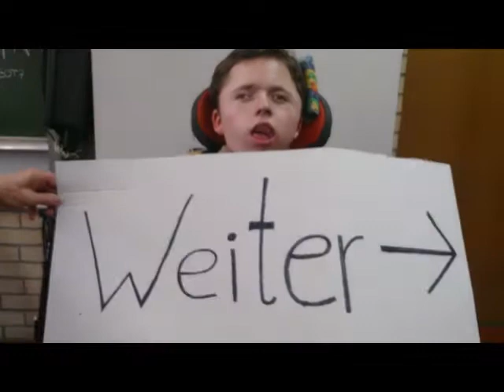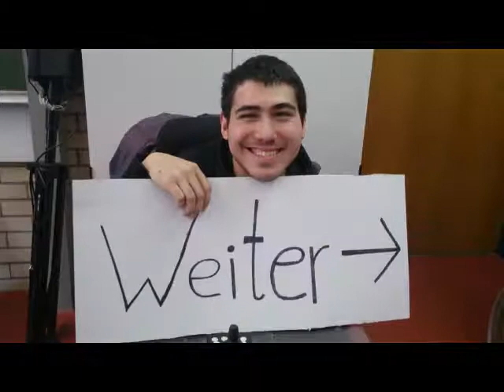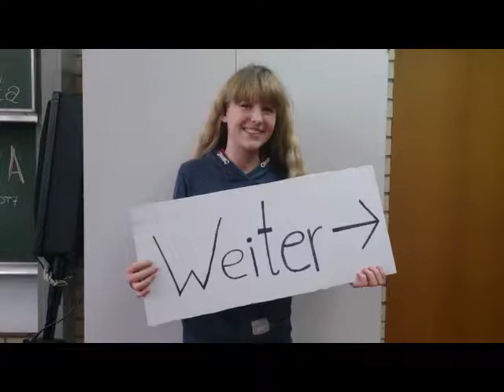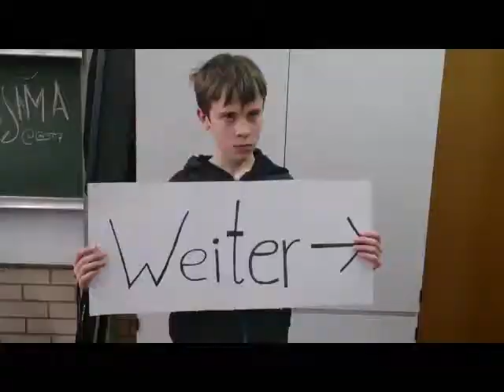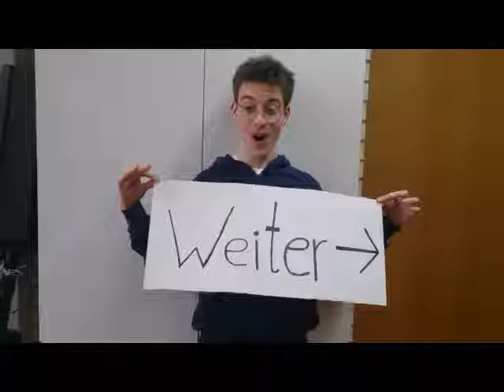AHW und HLG Rückwärtsfilm Präsentation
Der Rückwärtsfilm wurde im Rahmen der HLG- Projektage zusammen mit den beteiligten Schülern aus dem Helene-Lange Gymnasium Markgröningen von der Foto-AG der AHW - Schule (August-Hermann-Werner-Schule) Markgröningen produziert